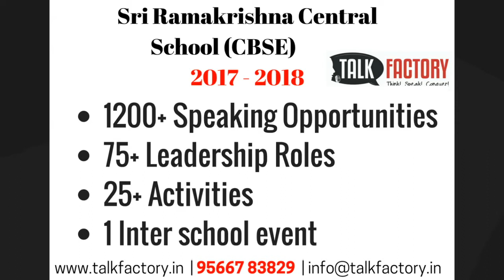Talk Factory - Public Speaking Competition (Ignite 2017 - 2018) Coimbatore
While mounica's self introduction had a quirky twist, Rehun as reviewer demonstrated what could the orator have done better.

Sahana as speech police was vigilant in picking up the language flaws to point out to the orators. With such well executed roles, Ramakrishna central school made the heads turn and take notice of their school.